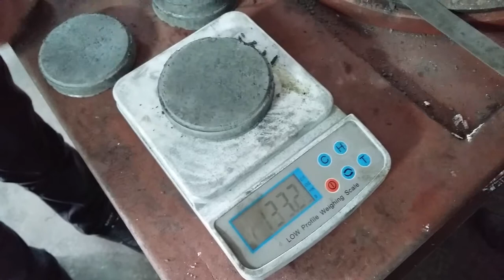hydraulic press for commutators automatic weight, press liqi wendy